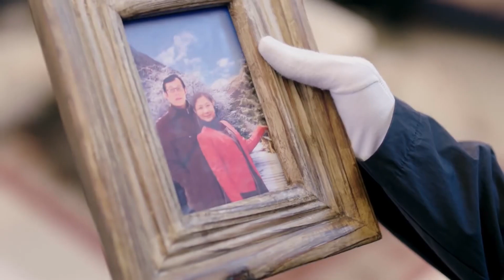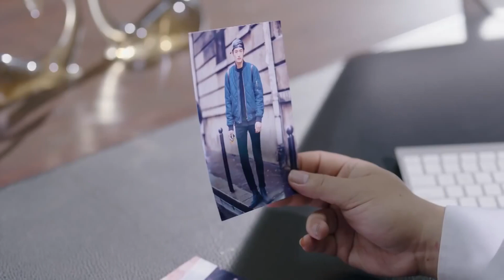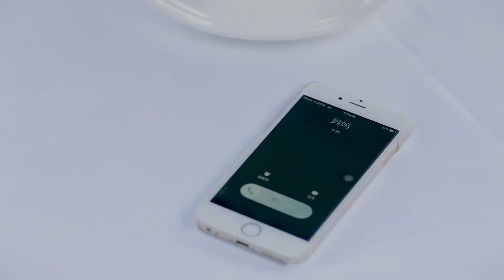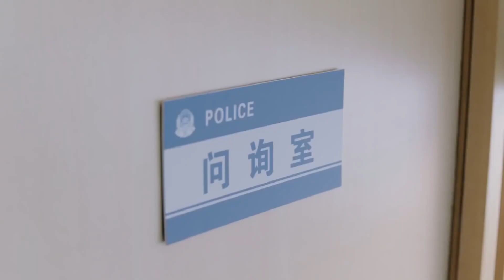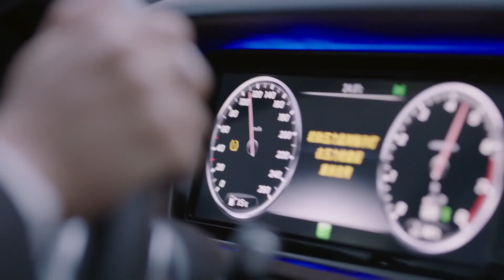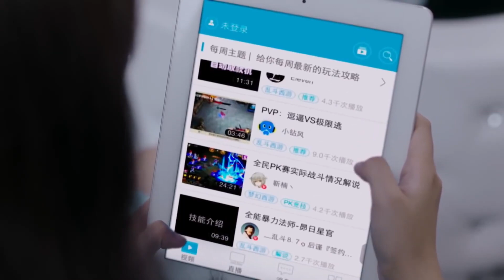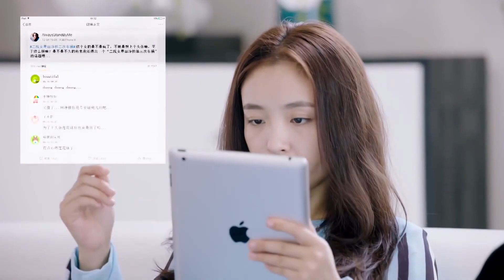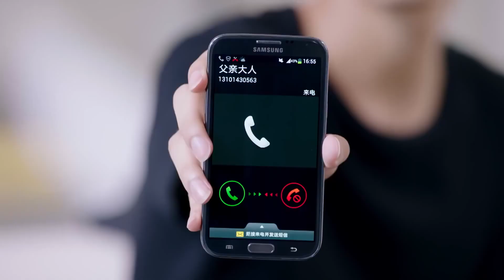ENGSUB《有幸遇见你》11｜冷酷霸道的男主渐渐被一个开朗女孩打动并喜欢上她的浪漫爱情故事 - Lucky to Meet You